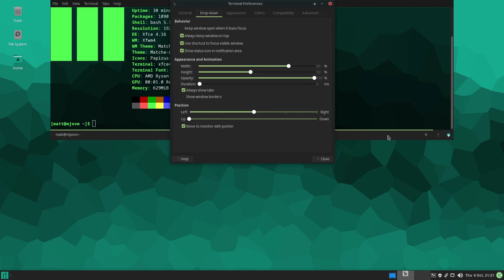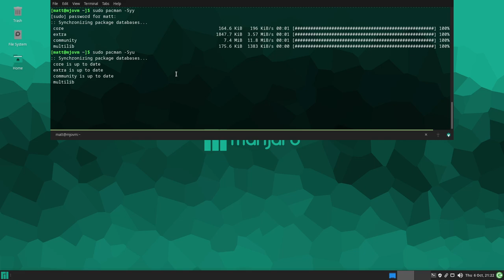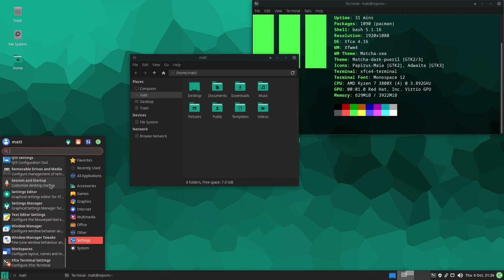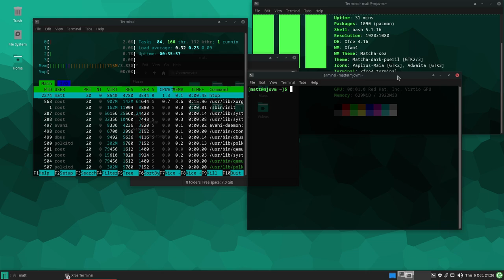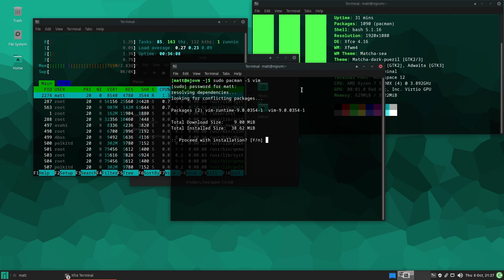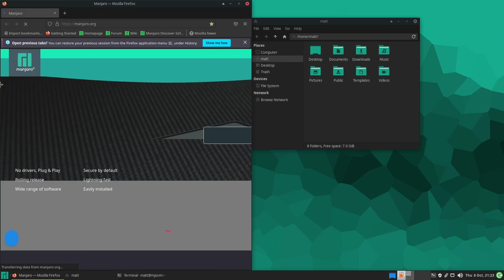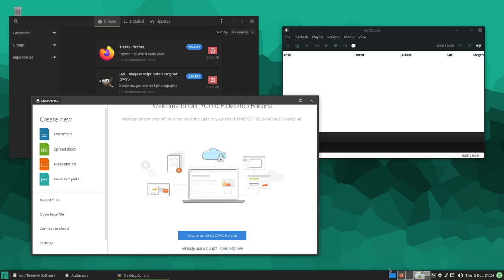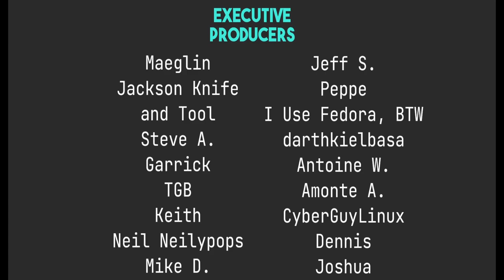Is Manjaro Any Good?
Is Manjaro Good? And if so, who is it good for?

Time Stamps
0:00 Intro
0:47 Do We Still Need Manjaro?
2:00 Is Manjaro More Stable?
2:50 Too Far Behind?
4:35 Community and Support
6:53 Problems with The Devs
8:39 The Good Things About Manjaro
9:03 The Stability
9:21 Look and Feel
9:48 Community Editions
10:34 Kernel and Driver Management
12:32 Kinda Minimal
15:24 My Conclusions: Is Manjaro Good?